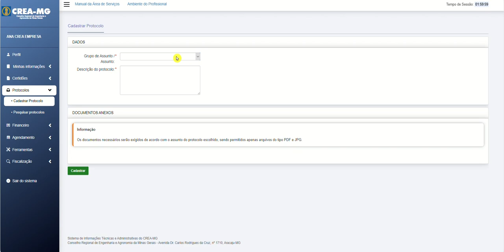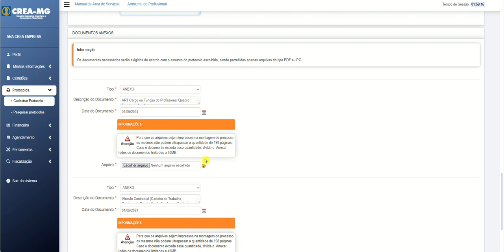Inclusão de profissional no Quadro Técnico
Neste vídeo demonstraremos como protocolar o pedido de inclusão de profissional no quadro técnico.  Para isso, acompanhe o passo a passo e siga todas as orientações. Lembramos que este procedimento é permitido à empresa cujo registro esteja ativo e que deseje incluir profissionais indicados como membros do quadro técnico.